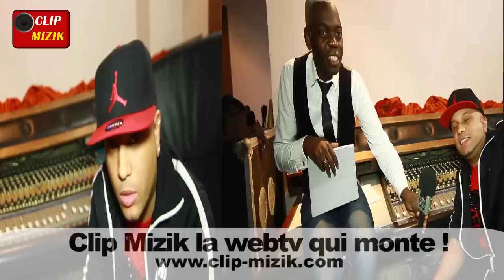Clip Mizik... Un message privé pour toi.